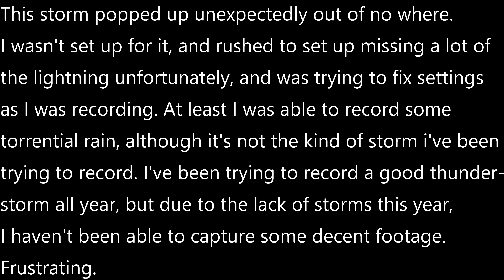Torrential rain and some lightning